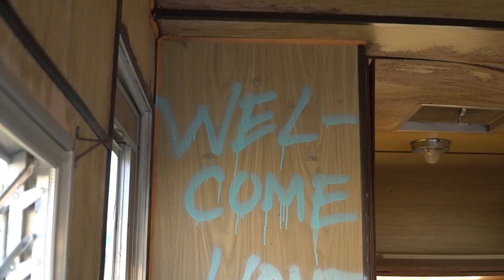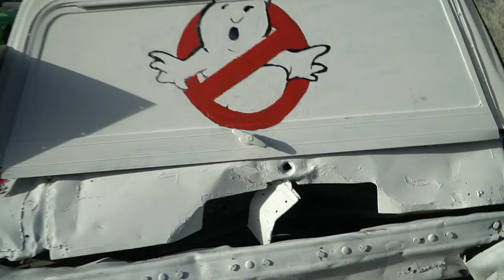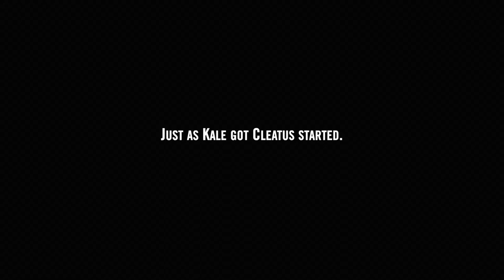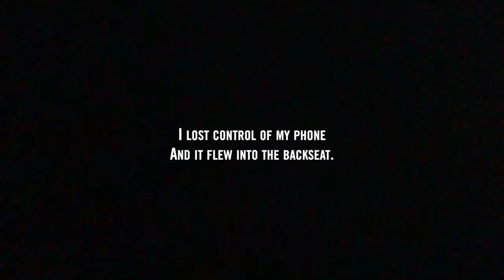Demolition Derby Trailer Race - First Time Experience... Why do I do this??!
In this Demolition Derby Trailer Race at the Penticton Speedway, we drive cars and trailers to the max in this season finale championship race.

Follow on Instagram: @DownieLive

Here's the 360 Camera I use at every shoot (only $399!)!

All Songs from Epidemic Music:
-Racing for Life by Duty Division ft. Dante Jones
-Outbreak by Fasion
-Waters Will Flow Again by Gabriel Lewis

-Mike